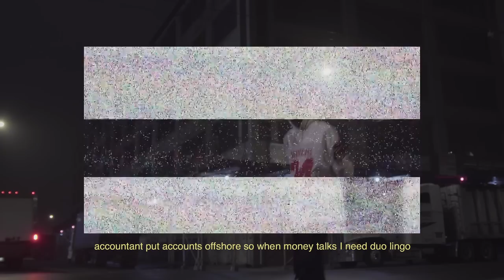Kemba - Down Bad (Freestyle) -Dreamville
just having a little fun with it